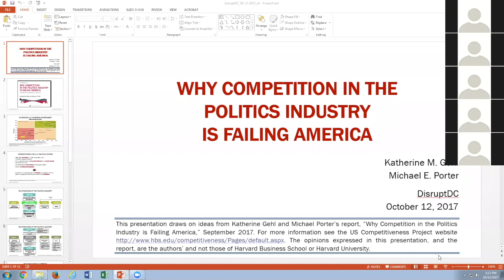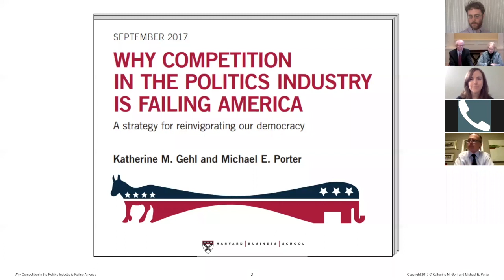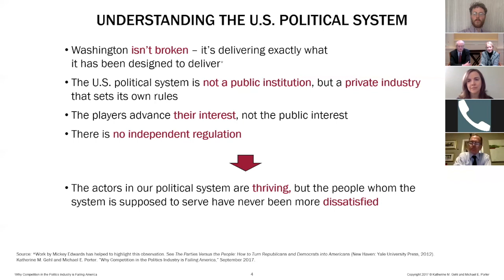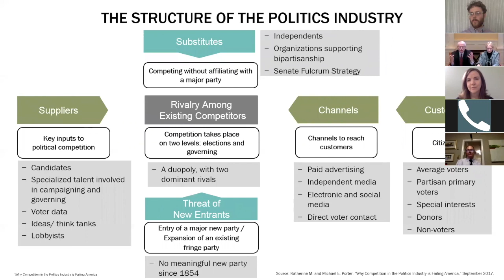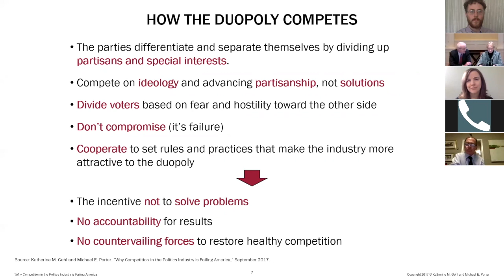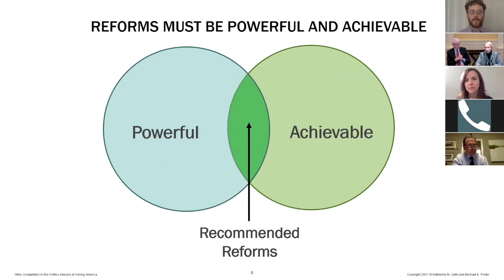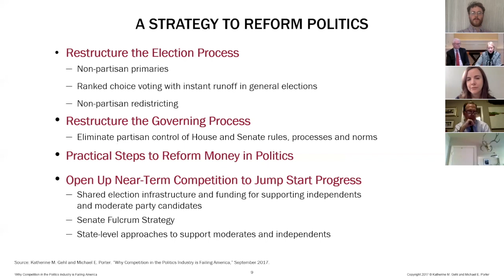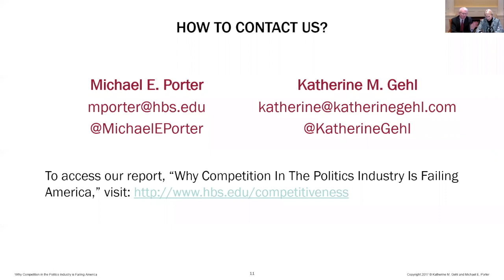HBS's Michael Porter & CEO Katherine Gehl • America Needs Competition in Politics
Michael Porter from Harvard Business School and Katherine Gehl, former CEO of Gehl Foods, discuss their 2017 report on the economic implications of our dysfunctional political environment: Why Competition in the Politics Industry is Failing America.

Professor Porter is one of the world's most influential business advisers, and Ms. Gehl is committed to ensuring that business leaders make a difference as advocates for better government.

Business for America is a nonpartisan business alliance advancing better government and elections. Its mission is to reduce partisanship, modernize government, and preserve democracy for all Americans.